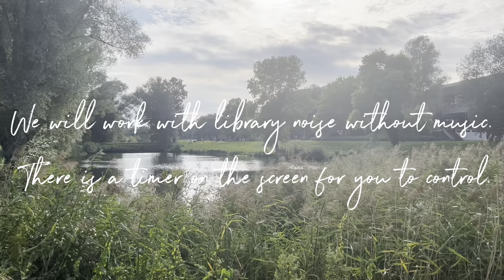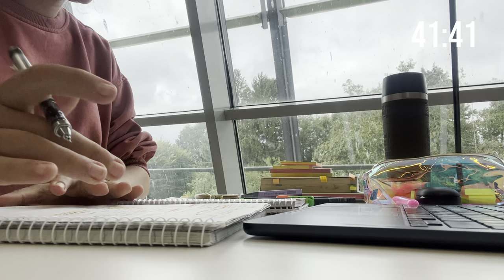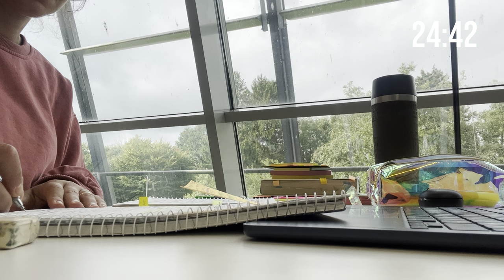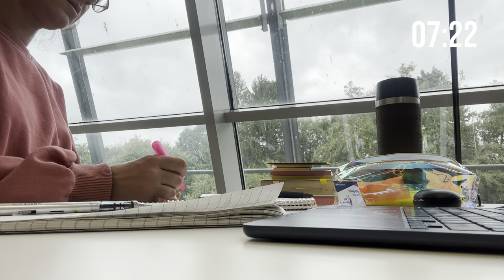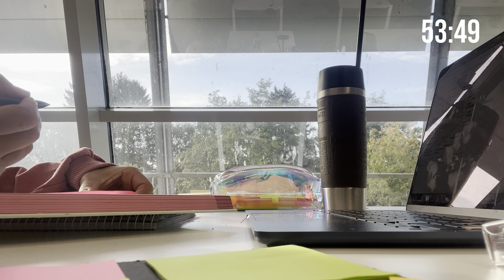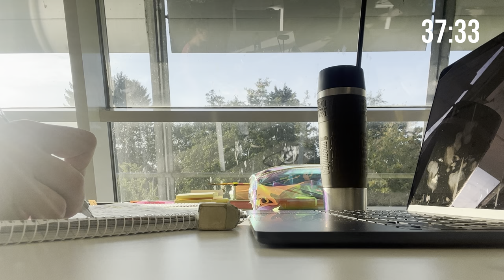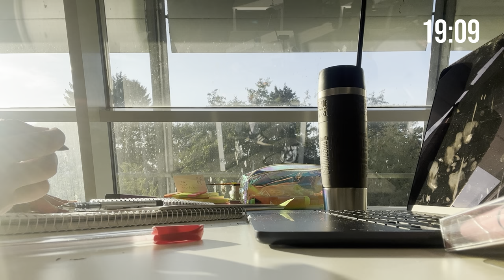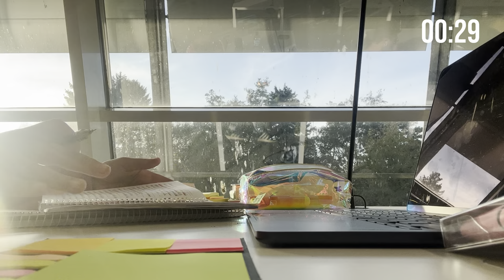2 HOURS STUDY WITH ME at the LIBRARY / Pomodoro / Without Music / Noise / Real Time / With Timer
Hello from Kiel - Germany !

Today we will study in the library at Christian Albrecht University in Kiel.
Sometimes you may hear door closing sound and computer sound. We will be studying only in the sound of that ambience, without the sound of rain. I hope this video will help you stay focused and motivated while studying simultaneously-real time. The first lesson will be 1 hour, the second lesson will be 54 minutes, and we will have a 10-minute rest in between.

Did you like the study environment in the library? Do you like the sound of rain more? What would you like to see in the videos? Your criticisms are important to me. I would be happy if you evaluate it by writing a comment.

Happy studying!